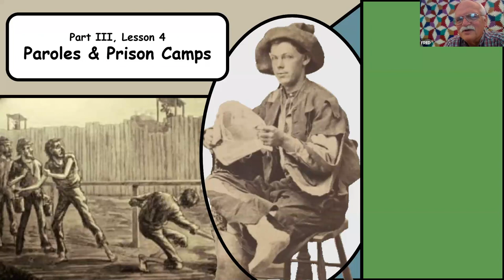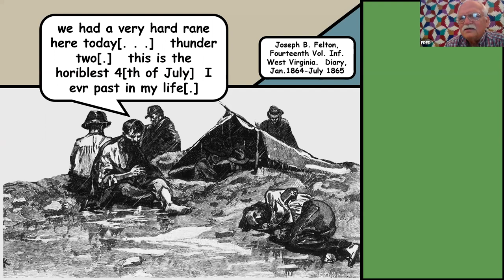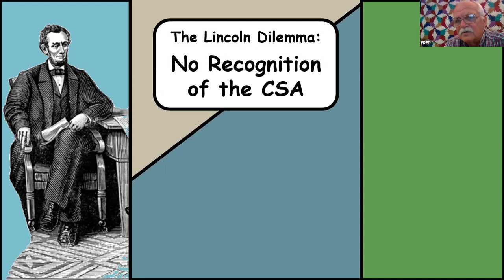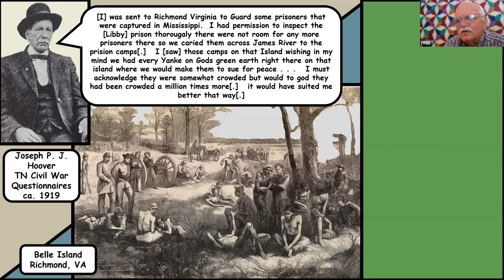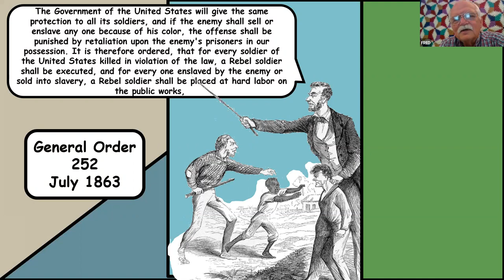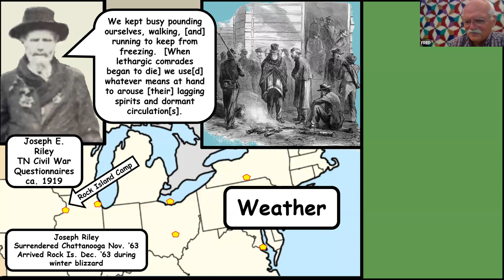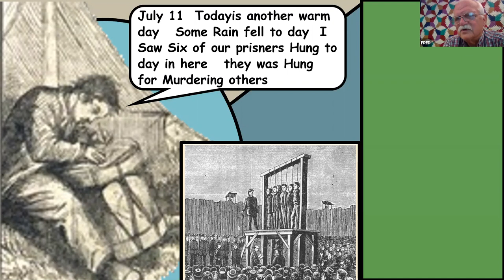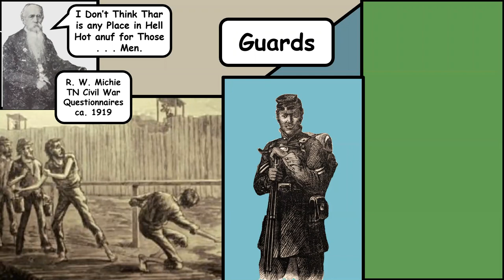OLLI TTU - The American Civil War Era, Part 3D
The American Civil War (June 1862-autumn 1863)
 was a critical time in which the fate of both the
 American Union and the would-be Confederate States of
 America stood in the balance. We will outline the
campaigns across three geographic theaters of the war,
 the conflict at sea and the efforts of both Lincoln and
 Davis to find commanders sufficiently talented to lead
their armies. Special attention will also be paid to
 international relations and their impact on the conflict,
the efforts of both sides to confront domestic issues and
the difficulty of recruiting replacement troops once the
 enthusiasm for volunteering faltered.

Instructor: Fred Bailey, Ph. D., is a retired university history
professor with 40 years of experience.